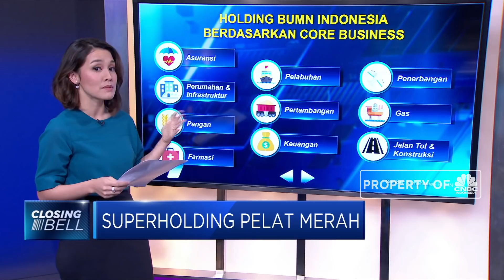Superholding Pelat Merah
Rencana akan dibentuknya Holding BUMN sedang menjadi permasalahan hangat yang sedang dibicarakan. Menteri BUMN Rini Soemarno menyatakan alasan pembentukan super holding BUMN  adalah agar tata cara kelola BUMN lebih efisien dan menguatkan potensi  lebih lanjut. Lalu bagaim,ana sebenarnya keadaan holding holding BUMN saat ini serta bagaimana potensinya?

Like & Follow Facebook:
CNBC Indonesia

cnbcindonesia